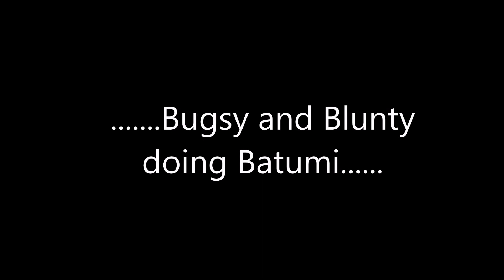DCS Sabrejet Take-Off and Landing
Bugsy and Blunty doing Batumi